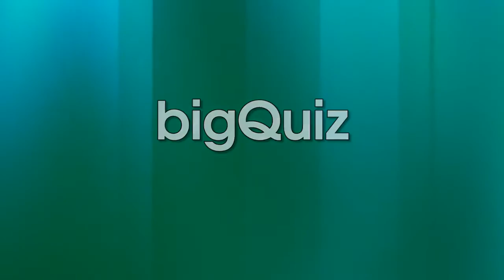Big Quiz Pre-series Show 1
The Big Quiz was intended to be a battle of wits between two towns or cities across the Midlands. So, as a precursor to the first series, Big Centre's reporters went out and about around the area and asked a number of questions to local people - the questions were all about the local area, and were designed to discover how much locals knew about their own area. The results of the first three shows were rather surprising...